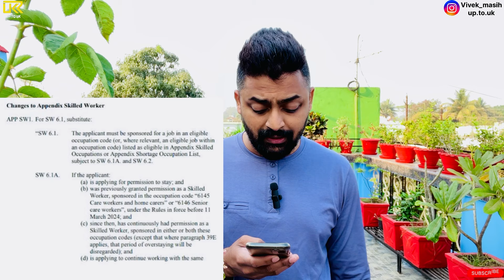LATEST UPDATE ON DEPENDENT VISA 2024 | UK VISA UPDATE 2024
Helpful Videos 👇

 How To Make CV | UK CV Format

Top New Scams In Uk For International Students 🚫🇬🇧 Scams In Uk Uk Scams Be Alert 🛑 Scams

How To Come With Dependents In 2024 🇬🇧

Learn This Before Coming To UK 🇬🇧

Earn Extra Upto £1000/Month In The UK 🇬🇧

Your Queries -

Uk
Uk Visa
Uk news
Uk news on immigration
Uk new update
Uk new changes
Uk ban dependent visa
Uk dependent visa ban
Uk dependent visa update
Uk dependent visa changes
Uk changes 2024
Uk new rules 2024
Uk new immigration rules 2024
Uk new immigration update
Uk immigration news
Uk immigration changes  2024
Latest update on uk dependent visa
Uk CareJobs
Part time hobs in uk
Find jobs in uk
Study abroad
Study loan
Uk vlog
Care home jobs in uk
Pr in uk
Psw latest updates